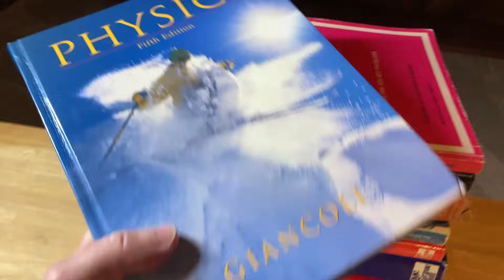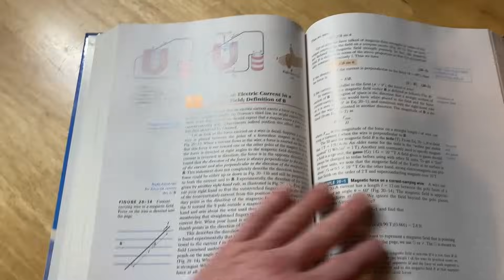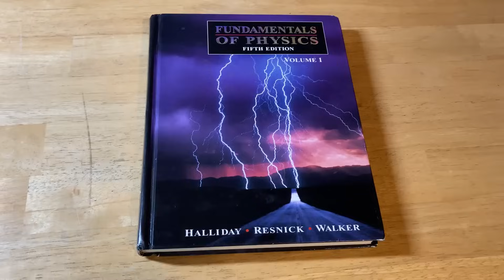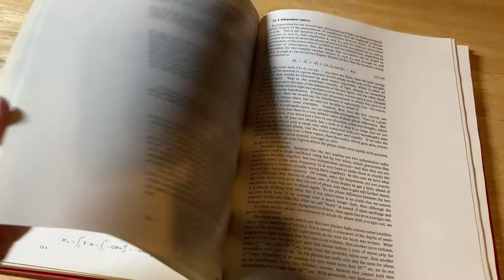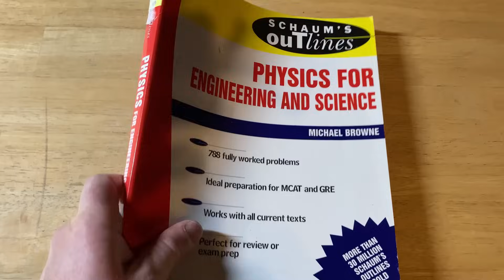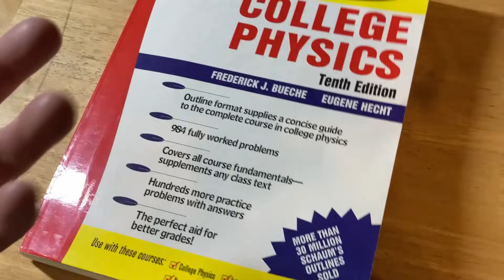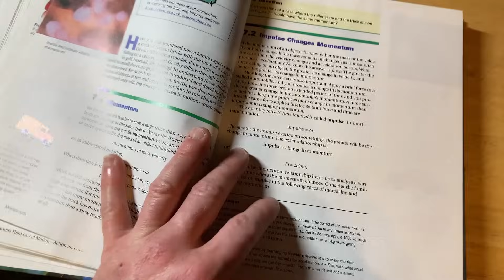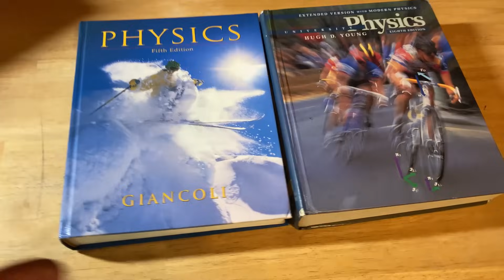Physics for Absolute Beginners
This video will show you some books you can use to help get started with physics. Do you have any other recommendations?

Giancoli Physics
Schaum's Modern Physics
Halliday, Resnick, Walker
Feynman's Lectures
Schaum's Applied Physics
Schaum's Physics
Schaum's 3000 Problems in Physics
Schaum's College Physics
Conceptual Physics
University Physics